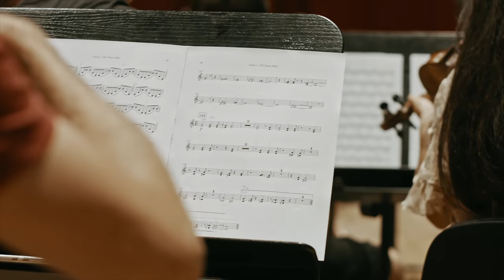Dąbrowski, Blaser talk upcoming orchestral album by Nikola Kołodziejczyk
Nikola Kołodziejczyk - suite for trumpet, trombone and orchestra
Samuel Blaser - trombone, Tomasz Dąbrowski - trumpet
Orkiestra Kameralna miasta Tychy AUKSO
video by Kamyk Productions, final edit by Nikola Kołodziejczyk
music recorded by Mateusz Sołtysik
music mix does not represent the final form of the released product
Wydanie płyty wspiera Stoart i Zaiks